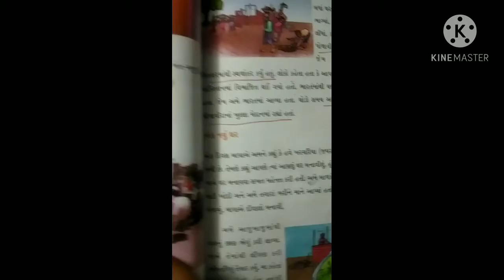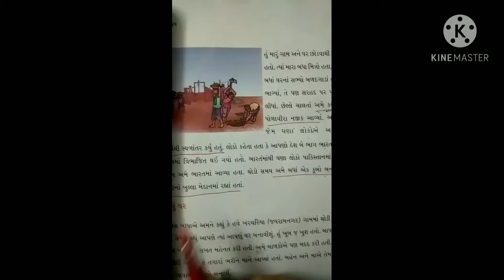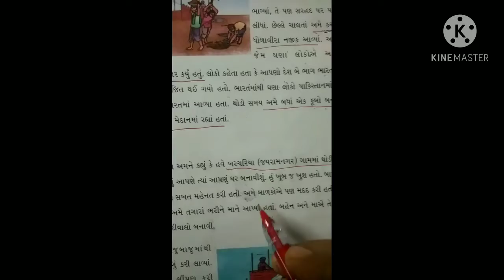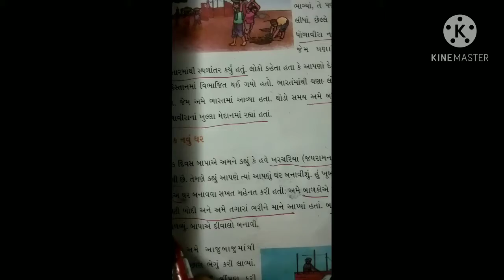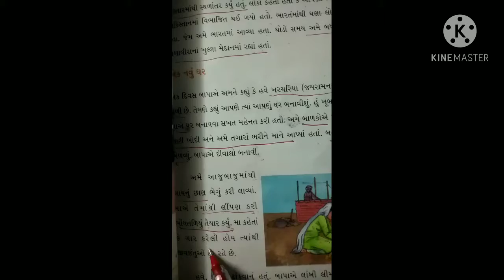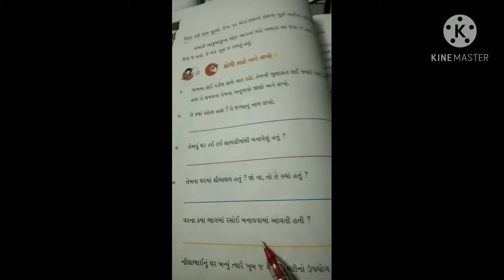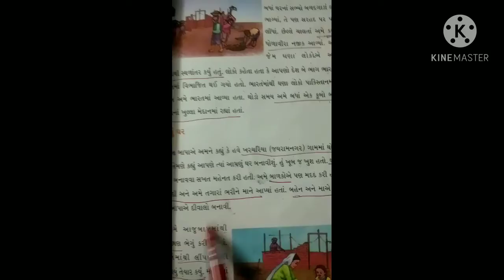Std-4-G E.v.s પાઠ-12 બદલાતો સમય